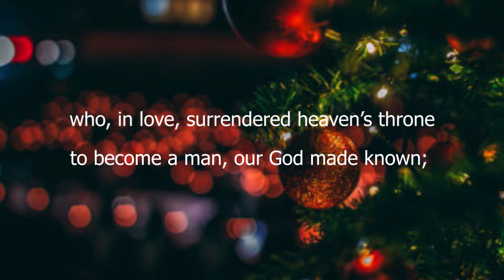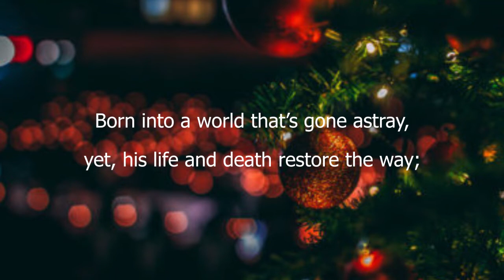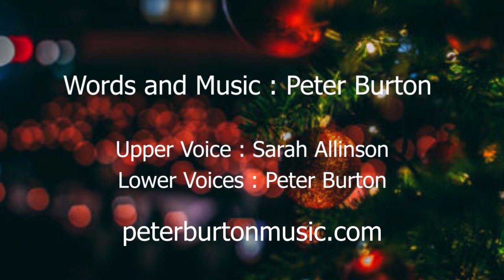Welcome - Peter Burton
Our strapline for inviting people to our church has been "Welcome to Church". I liked this idea of welcome and forms the basis of this carol. It is warm and inviting, putting Christ firmly at the centre of this invitation. My thanks go to Sarah for providing the Soprano line and to Mark for checking over the words.
If you are interested in checking out more of my choral music, have a look at my youtube channel peter burton music or my website peterburtonmusic.com